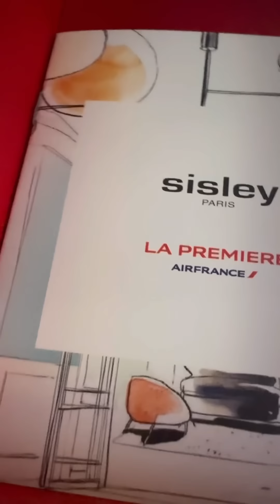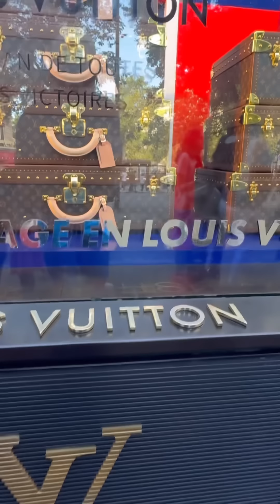Larry Reid Live: From Atlanta to Dubai then to Paris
From Atlanta to Dubai then to Paris. Was suppose to stay all 15 days in “Doo-bye” but I finished business early so I went to France since it was halfway back home. @airfrance made a complete mess but I must say the workers were nice and kind on the actual place. I’ll tell that story later. @delta really made the trip out of Atlanta to Paris horrendous. I’ll tell that story too. Nice airlines about to get hit with complaints and I need refunds and points for me and my guests. Fool up with me I’ll call @americanexpress and let them do what they do (AMX Centurion folk know what I’m talking about 😂) …. Ultimately a great time and experience thanks again to the necessary help of friends that are professionals @chamacolawan @rise2kingdome @thegreatkendall